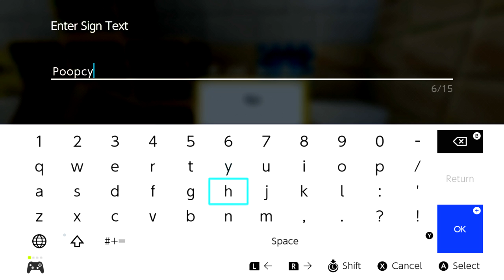Nintendo Switch - Nintendo Fun House - Bowser Jr KILLS Ludwig With A FIDGET SPINNER! [82]